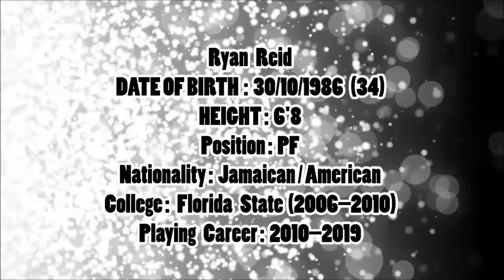Ryan Reid ● NBA + D League ● 2010-11 Best Plays & Highlights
Ryan Reid PF  #7

Current Team: Quimper

Born: Oct 30, 1986 (34 years old)

Birthplace/Hometown: Lauderdale Lakes, Florida

support us!!